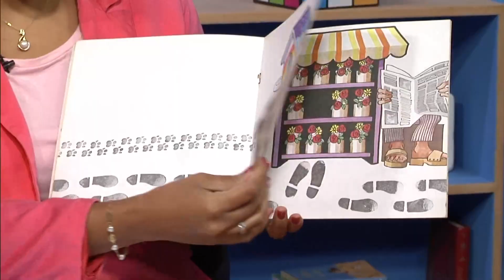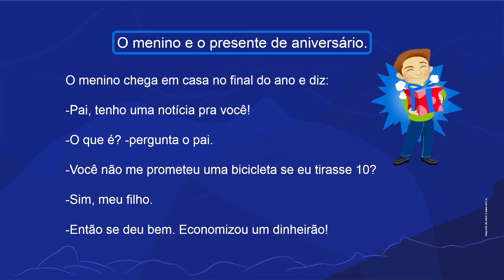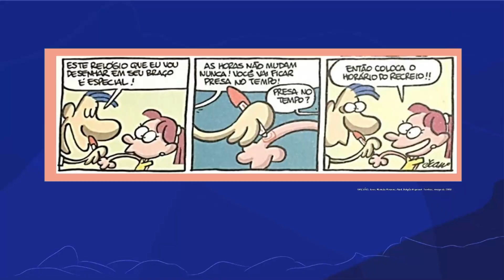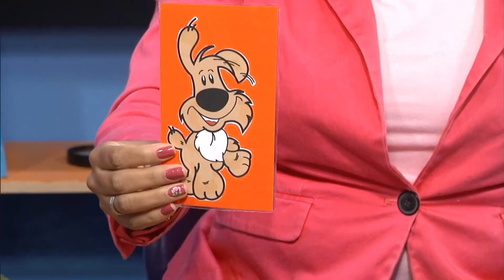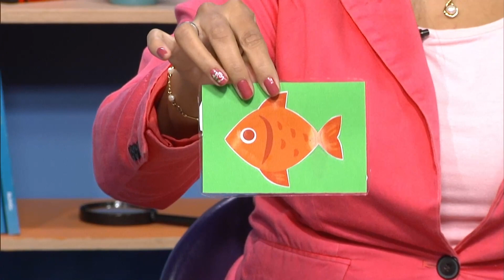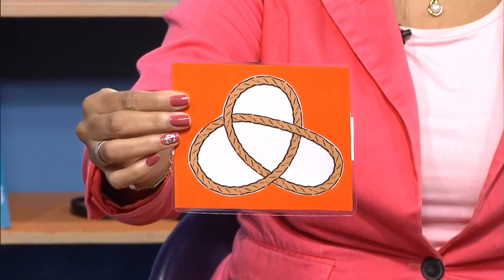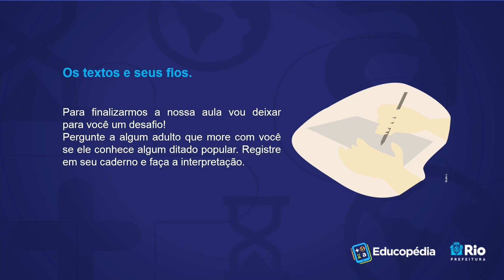Os textos e seus fios | Rioeduca na TV – 3º Ano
A professora Roberta Vianna apresenta a aula Os textos e seus fios.
Habilidades trabalhadas: Inferir informações  implícitas em diferentes gêneros textuais, com mediação do professor, nas situações de interação oral.